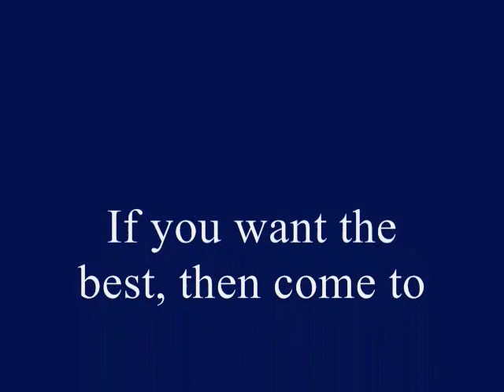Storefronts of Beverly Hills - Part 6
More amazing storefront displays around Beverly Hills, California.